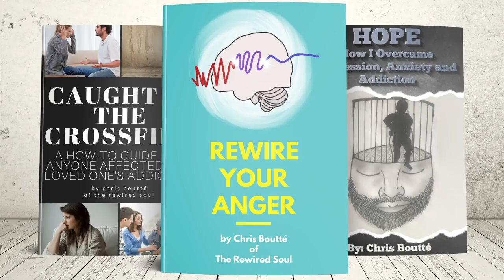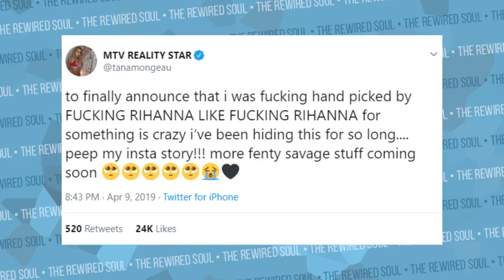How to Fail Forward Like Tana Mongeau | The Rewired Soul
There has been a lot of news around Tana Mongeau lately, and it's been almost a year since Tanacon was cancelled and the Shane Dawson documentary series. In this video we take a look at Tana Mongeau and see what we can learn about failing forward.